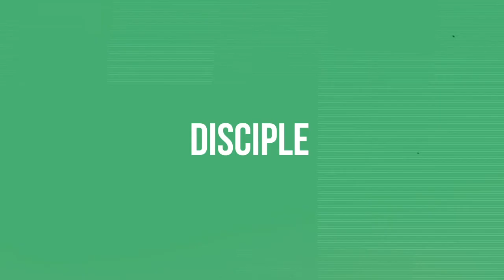The Death of Porn - Don't let pornography to destroy men, marriages, and families - with Ray Ortlund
Just about every man would admit to struggling with pornography in some shape or form. It is one of the greatest tools of the enemy to destroy men, marriages, and families. It can cause a man who loves the Lord to feel overwhelmed with shame and hopelessness. But, there is hope. Join host Jerrad Lopes as he sits down with pastor Ray Ortlund to talk about what the death of porn can look like in your life.

Pick of a copy of the book

Join other like-minder guys here: connect.dadtired.com